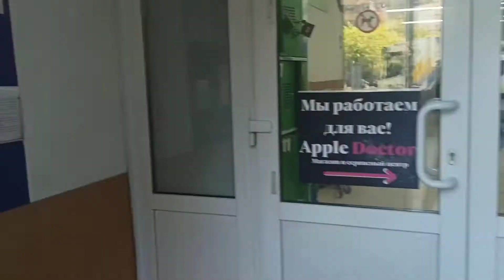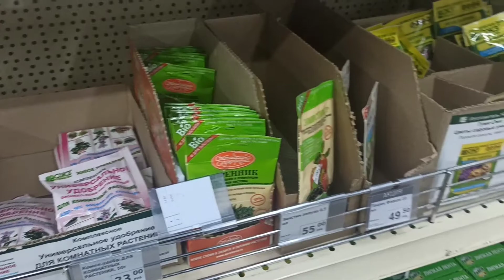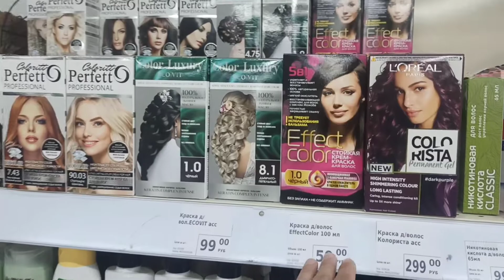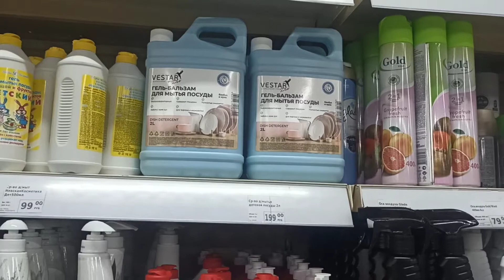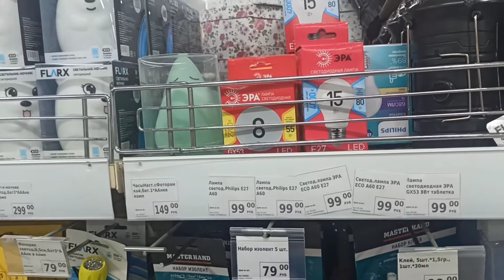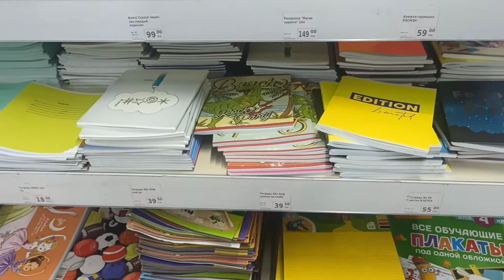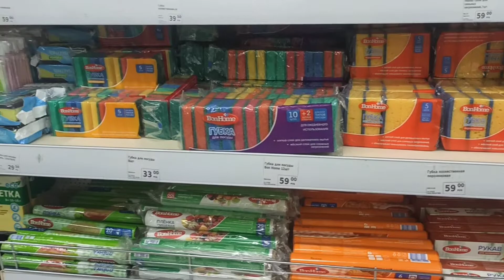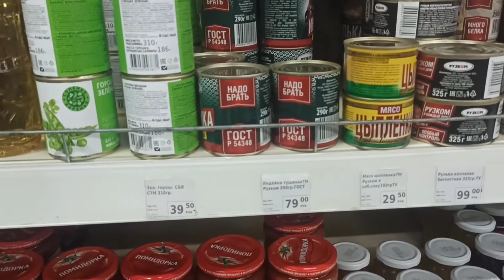Обзор Цен и Товара В Магазине Фикс Прайс! Новинки Фикс Прайс Москва Июнь 2022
Всем привет меня зовут Настя. Моя телега

Спасибо всем кто подписался!